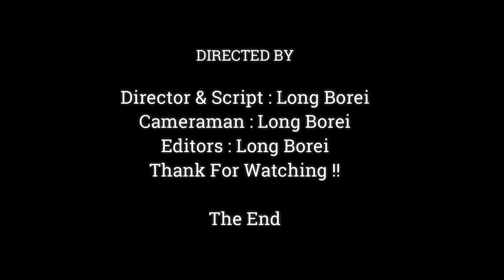BECAUSE OF MUCH HUNGRY.!! POOR BABY JODY DRAG MILK SO LONG TO GET MUCH FLOW OF MILK,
Dear all Value Visitor, This Videos We Want To Show You About ,BECAUSE OF MUCH HUNGRY.!! POOR BABY JODY DRAG MILK SO LONG TO GET MUCH FLOW OF MILK,